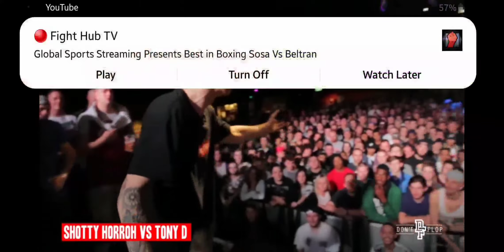Top 5 White Battle Rappers❗!❗ (Personal opinion)The Battle Rap Truth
My personal Top 5 White battle rapper list special shot out to charron and Bigg K